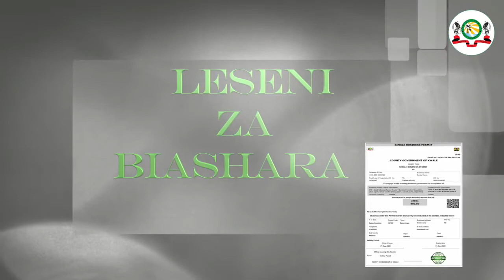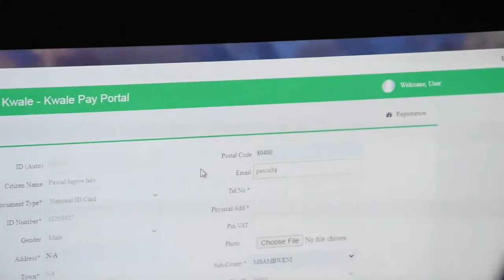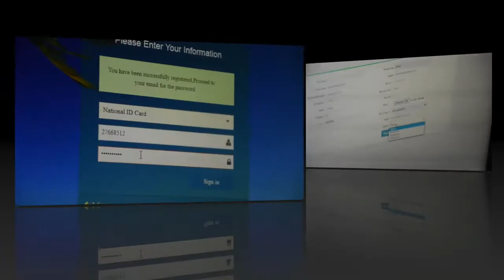Kwale Pay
The Kwale Pay System.